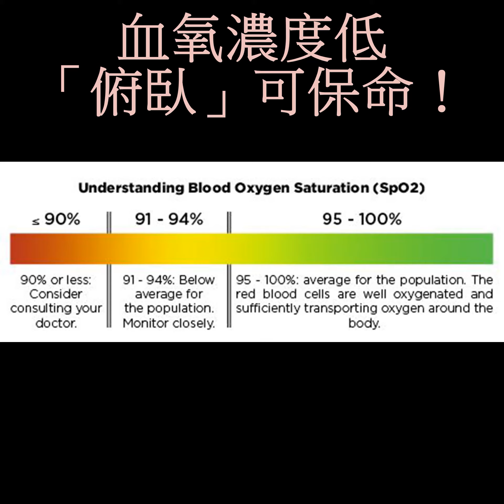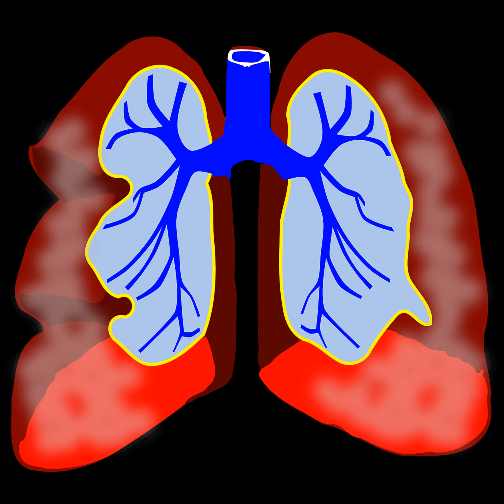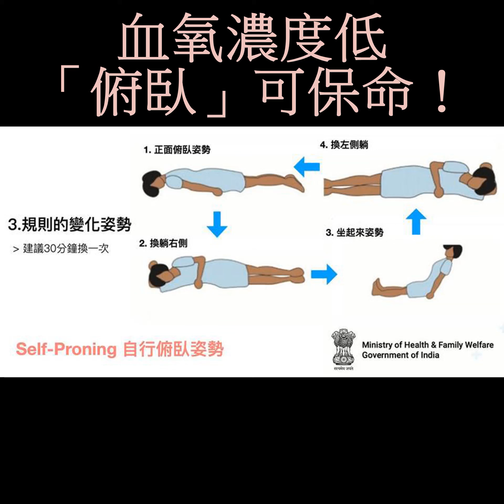血氧濃度低 「俯臥」可保命！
2021年6月16日

COVID-19疫情嚴峻，倘若感染，居家呼吸困難、量測血氧濃度低於94%怎麼辦？
根據研究指出：「俯臥」（Prone position）姿勢可改善急性呼吸窘迫症候群（ARDS），並降低死亡率！但提醒懷孕婦女、有嚴重心臟問題等4類族群不適用。
專家強調：過去文獻主要是討論在醫院裡搭配呼吸器，及早使用俯臥姿勢，可以改善呼吸衰竭病患的氧合狀態，甚至可以降低死亡率；這次疫情爆發，發現也會造成急性呼吸窘迫症候群，醫師分享「俯臥」的方式。
專家表示：疫情大量消耗醫療資源，因此輕症者未必能順利入住醫院觀察、治療，甚至多數人會被要求返家自我觀察。因此，「印度衛生與家庭福利部」也公佈「居家自我俯臥姿勢指南」，換言之，就是自己在家也可以做俯臥姿勢。
▲快樂缺氧患者當心，建議定期測血氧值
俯臥姿勢只適用於個案覺得呼吸困難時，或者血氧濃度低於94%；如果毫無症狀就不用做，但要注意快樂缺氧的患者，儘管沒症狀，還是建議定期測量血氧值；有些禁忌症者不建議使用，如：懷孕婦女，短期內發生深層靜脈血栓，嚴重心臟問題，脊椎、骨盆骨折不穩定者。
專家建議：在家中每個姿勢規則變換，不是指俯臥躺一個姿勢到底。
圖片的俯臥姿勢供民眾參考，倘若不幸確診時，至少有自己可以處理的方式；但特別提醒，在過去大型研究，還是在醫院中執行、搭配呼吸器效果最好。如果你使用這個方式，一旦身體感覺症狀惡化、不適、更喘，一定要立刻去醫院求診，不要錯過黃金治療時間。